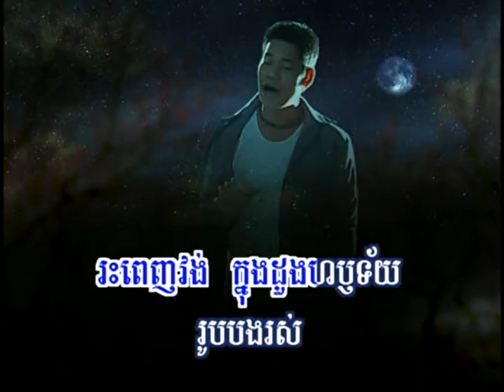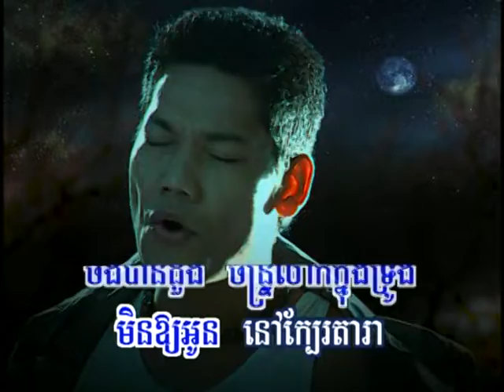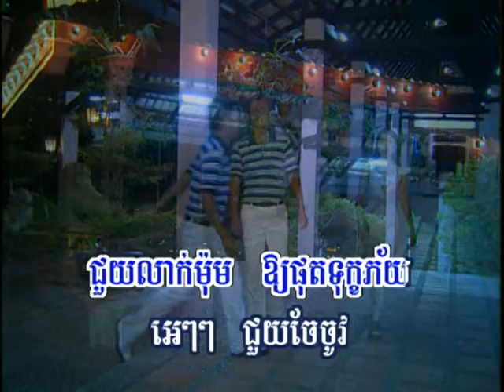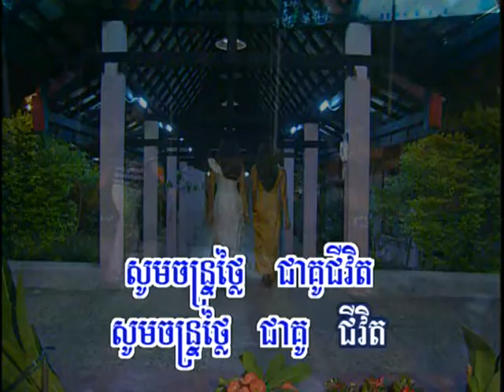Hang meas dvd vol 29 8 karaoke Music